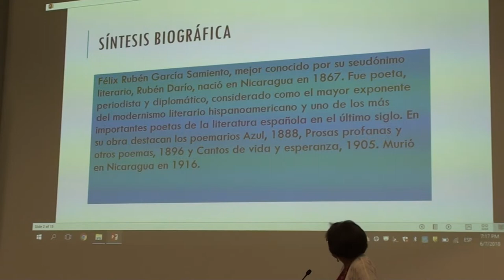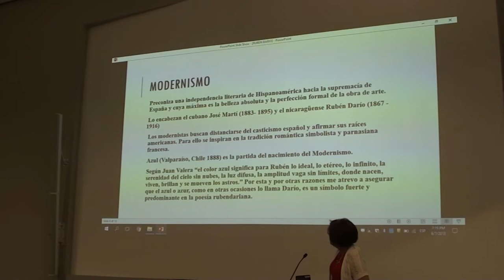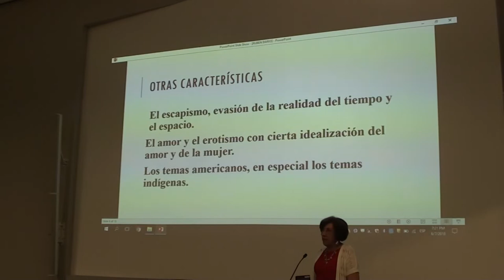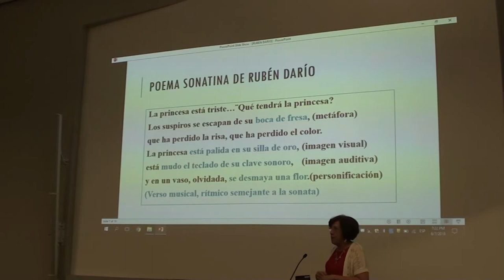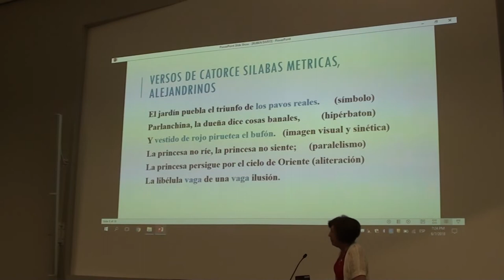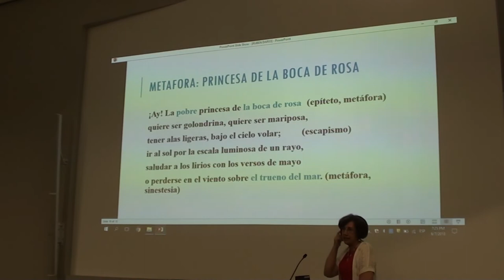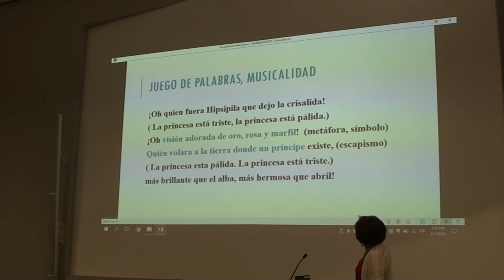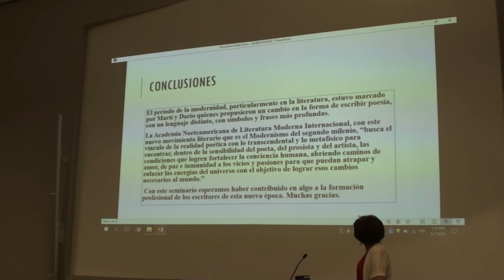Analisis del poema Sonatina de Ruben Dario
Mediante este video podemos observar las caracteristicas modernistas en el poema Sonatina de Ruben Dario.